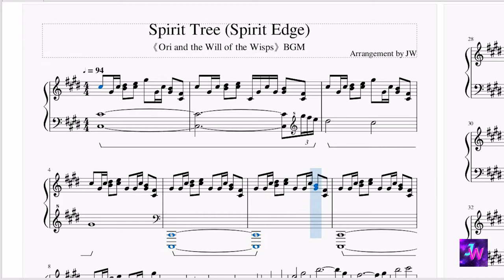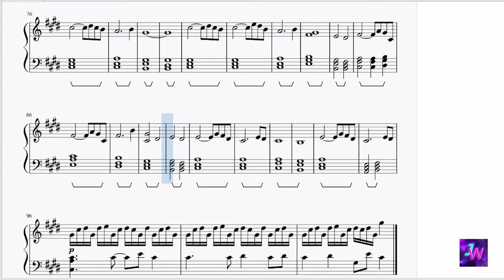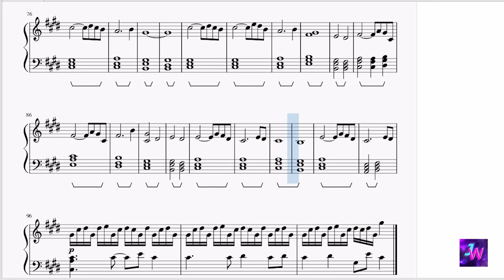[Ori and the Will of the Wisps] BGM –Spirit Tree (Spirit Edge) (鋼琴Piano Ver.)